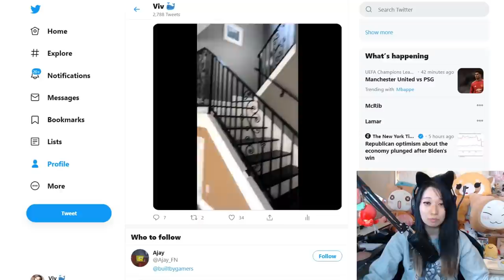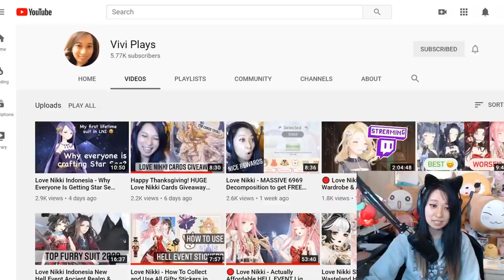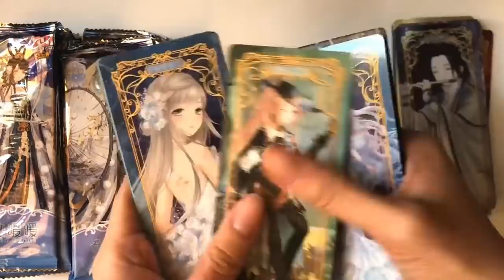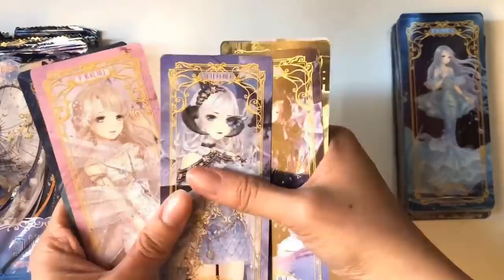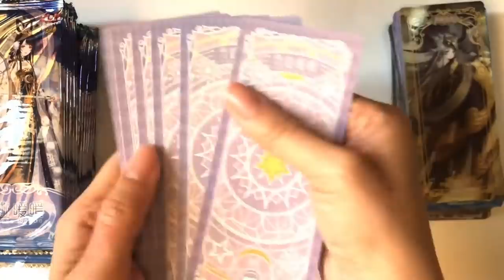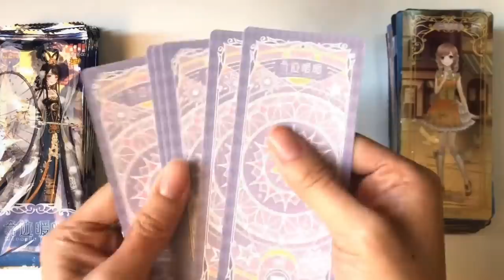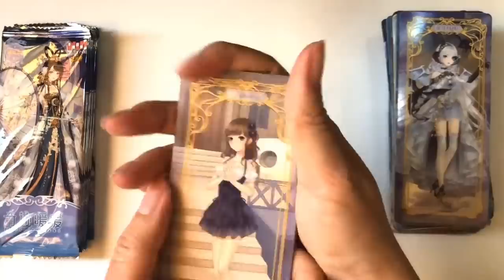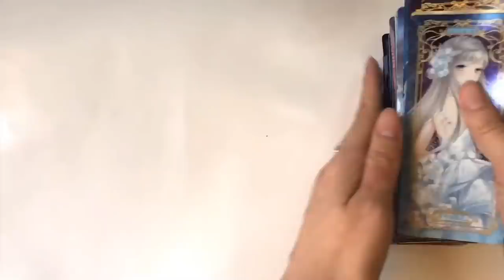I Bought A House! Love Nikki Cards Unboxing +180 More Cards to Giveaway